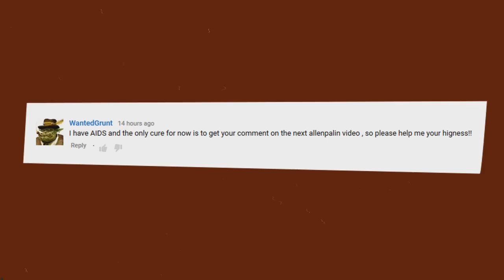Bill Burr - The Goodbye Girl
Bill Burr talks about his Guilty Pleasure movie, "The Goodbye Girl."

The Goodbye Girl is a 1977 American romantic comedy-drama film. Produced by Ray Stark and directed by Herbert Ross, the film stars Richard Dreyfuss, Marsha Mason, Quinn Cummings, and Paul Benedict. The original screenplay by Neil Simon centers on an odd trio: a struggling actor who has sublet a Manhattan apartment from a friend, the current occupant (his friend's ex-girlfriend, who has just been abandoned), and her precocious young daughter.

Richard Dreyfuss won a Best Actor Oscar for his performance as Elliot Garfield. At the time he became the youngest man to win an Oscar for Best Actor.